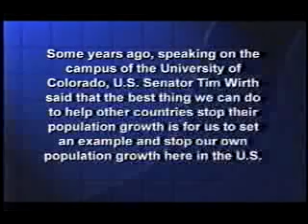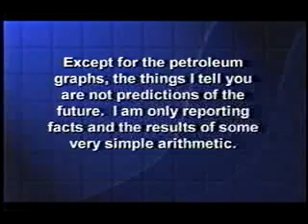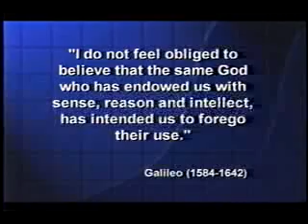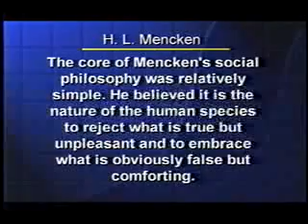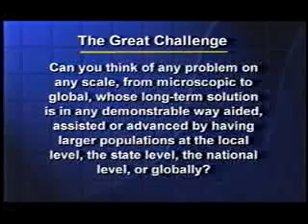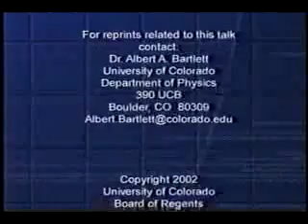The Most IMPORTANT Video You'll Ever See part 8 of 8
** Not my video. I "stole" it from another user named wonderingmind42. **

The stunning finale to Dr. Albert A. Bartlett's presentation on "Arithmetic, Population, and Energy."